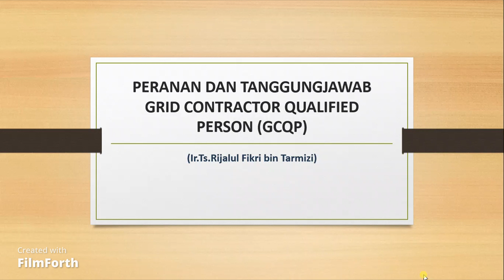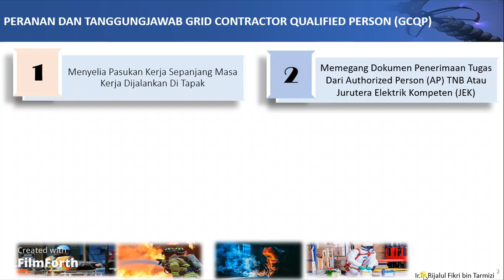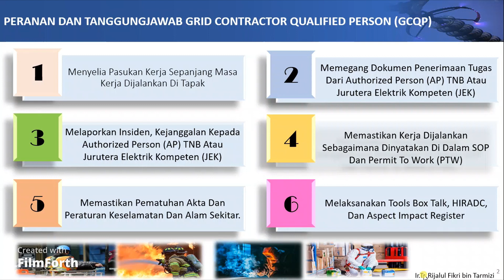Peranan Dan Tanggungjawab Grid Contractor Qualified Person (GCQP) By Ir.Ts.Rijalul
Bersama-sama video ini saya kongsikan peranan & tanggungjawab utama bagi seseorang Grid Contractor Qualified Person (GCQP) untuk rujukan semua. Semoga bermanfaat kepada semua ya. InsyaAllah.